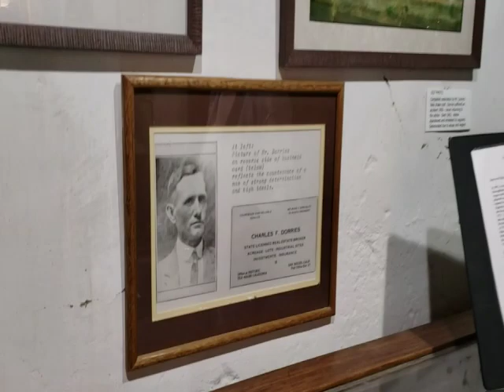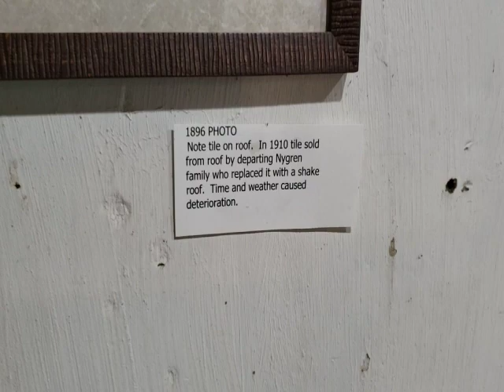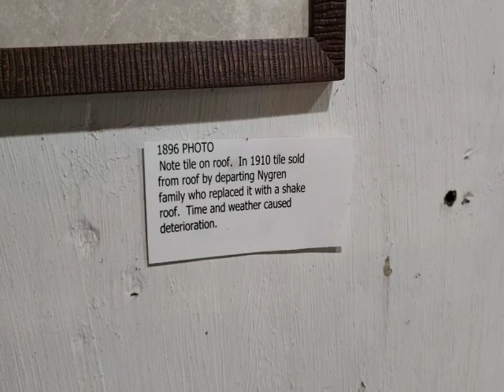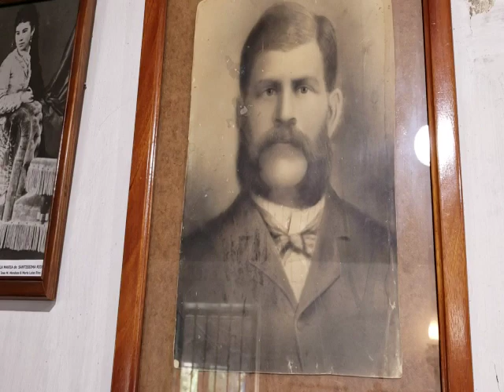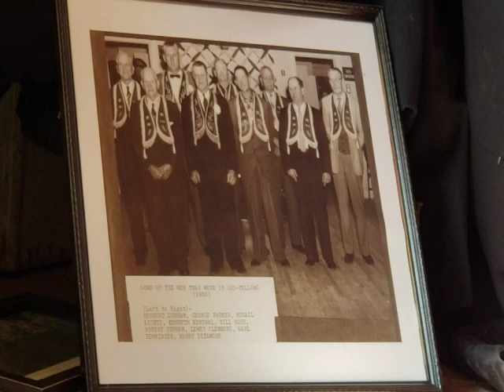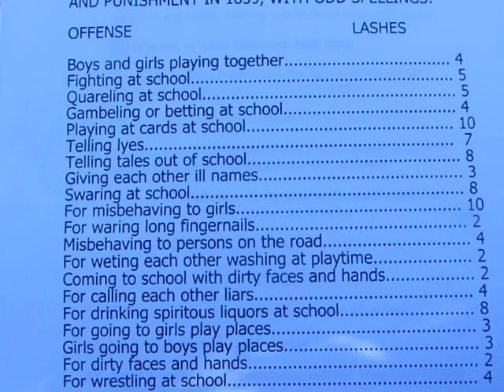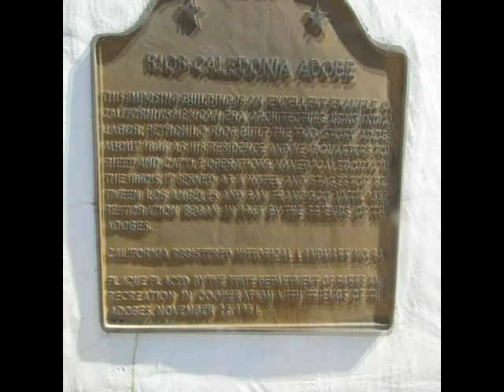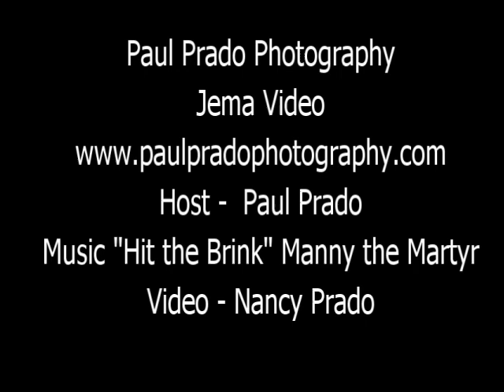Discover California History at the Rios Caledonia Adobe, in San Miguel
Discover the beautiful history of the Rios Caledonia Adobe and its relationship with Mission San Miguel Archangel. Learn how the early settlers, along with the Salinan Indians, tilled the soil and created a wonderful destination for your next vacation. Explore the spacious tranquility that is Rios Caledonia Adobe, while viewing period pieces, artifacts and reading about the rich history of the Salinan Indians and the settlers from a time gone by.